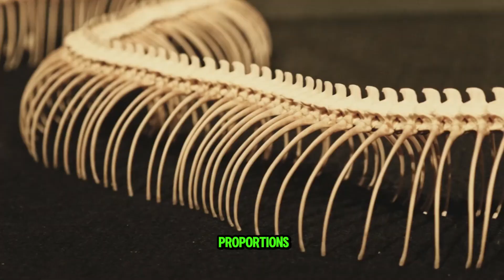WAS There a Monster BIGGER Than the T-Rex?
Join us on a journey through time to uncover the secrets of the ancient world, where monsters of myth and legend roamed the earth. Was there really a creature bigger and badder than the mighty Tyrannosaurus Rex? From the Spinosaurus to the Argentinosaurus, we'll delve into the fascinating world of prehistoric giants and explore the contenders for the title of largest land animal to have ever lived. Get ready to meet the monsters that ruled the earth before humans!